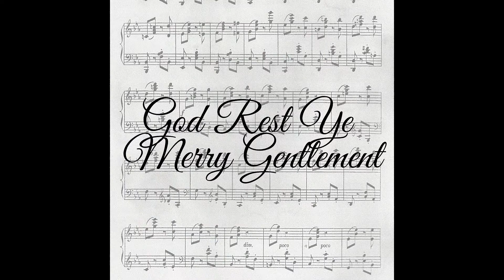The Seventeenth Day of Advent - Grimsby Baptist Church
The Grimsby Baptist Church Advent Calendar 2020.